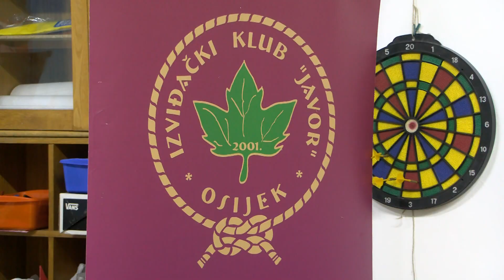Tjedan bogatstva različitosti u IK Javor